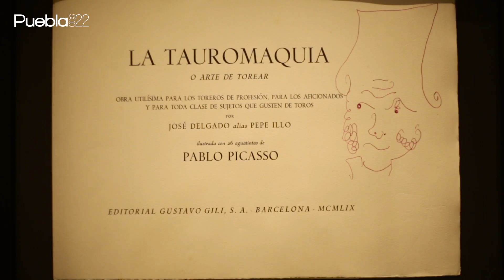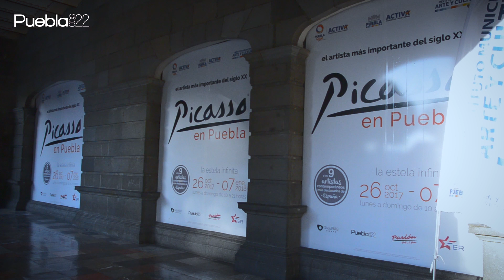Exposición Picasso en Puebla - BlaBlaBlah #70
La exposición "Picasso en Puebla", ubicada en el Palacio Municipal de Puebla, alberga la serie Tauromaquia de Pablo Picasso, la cual está compuesta por 26 aguatintas firmadas a mano por el artista.

Revista publicada por la casa editorial OBS Publishing
Director: Roberto Oliva Miranda